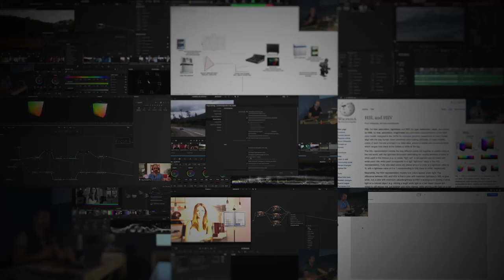Promo DVR Nodal Avanzado